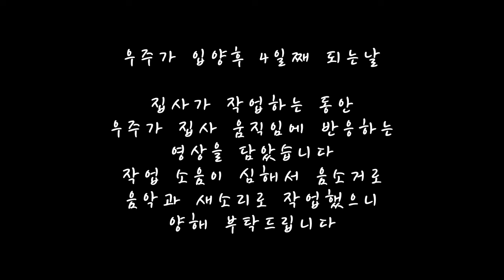입양 4일째 되는 냥이 행동... 집사 움직임을 관찰하는 냥이 풀버전